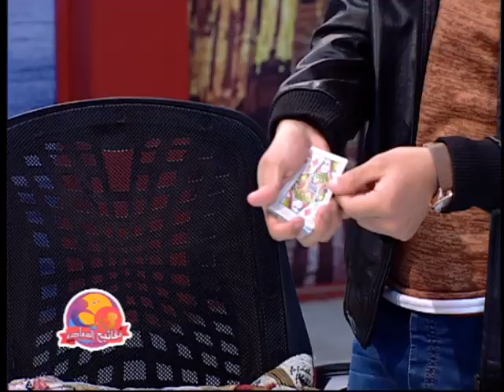مفاتيح السعادة | مع سلوي متولي